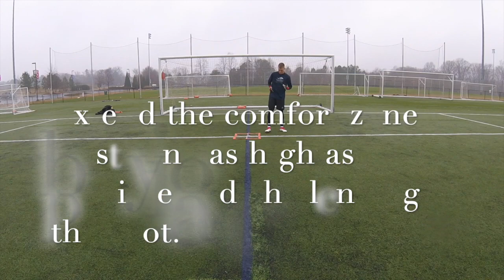Brilliant Christmas Footwork and Shot Stopping Session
New Year's Eve session today! Lots of footwork focused drills that were not too aggressive after some time away for Chrstimas.